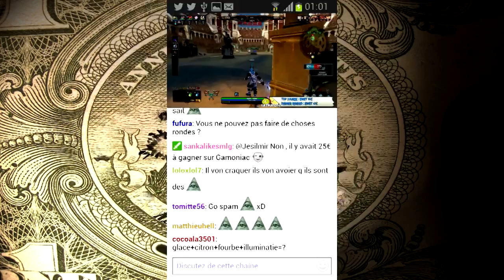FIFA 16 : Nous sommes des Illuminatis ! FRANCAIS - HD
►7€ DE REDUCTION SUR GAMONIAC + 300 POINTS ZAPPYDAY :
300 points offerts sur ZappyDay – le site qui vous fait gagner plein de cadeaux facilement en cliquant

Pour être upload sur la chaine :
•► Bon commentary.